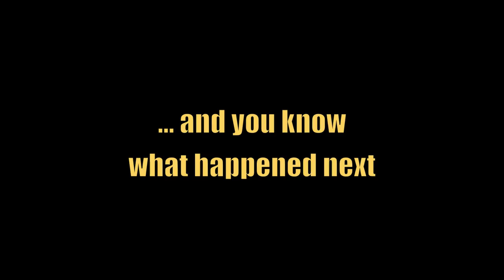Halloween Night | Dracula - Trick or Treat | Twin Toddlers | Vlog 12 - AMIL LIAM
Welcome back YouTube family!

Amil and Liam both dressed up as Count Dracula on Halloween night (October 31) and went out with mom and friends to "Trick or Treat".  They had a blast!!!  Then, they ate way too much candy.